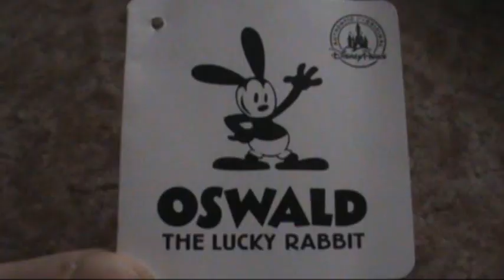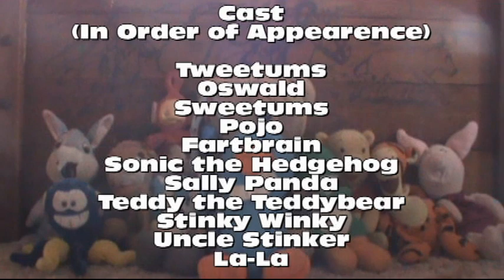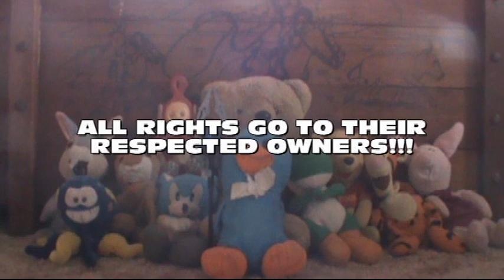Plushtopia EP 17: The Dimension Hopper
In This Episode: Tweetums wakes up to an unexpected surprise!

I OWN NONE OF THE SONGS NOR SOUND EFFECTS NOR CLIP OF HOUSE BLOWING UP USED IN THIS VIDEO!!!